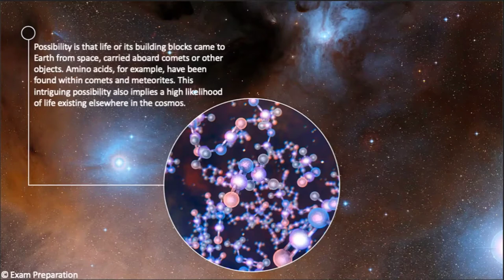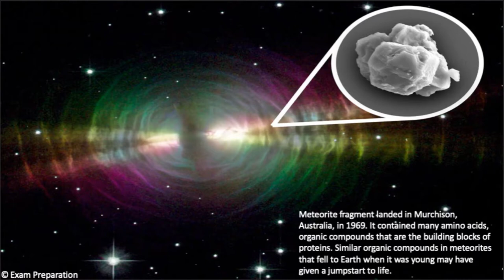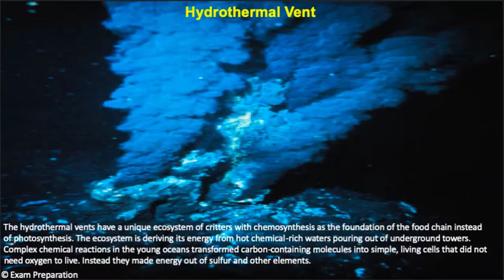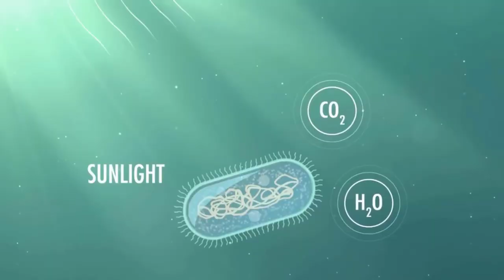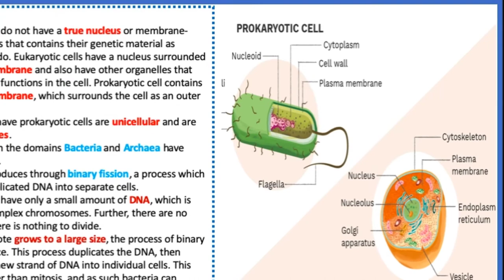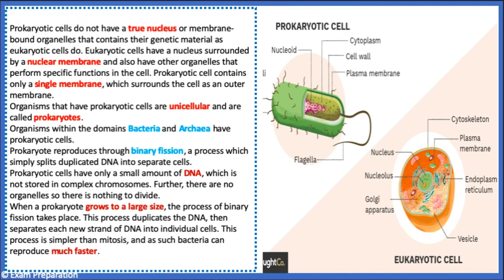L50 Archean Eon-PaleoArchean: Story of Earth NCERT for UPSC SSC and Various Govt exams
NCERT:
L50 Archean Eon-PaleoArchean
Last Years of Late heavy bombardment stage
Vaalbara
hydrothermal vent